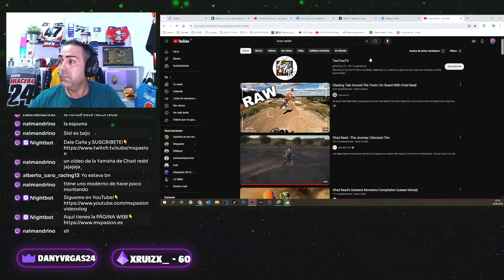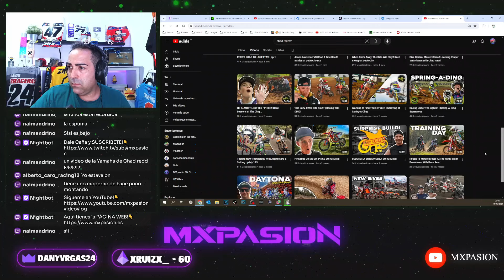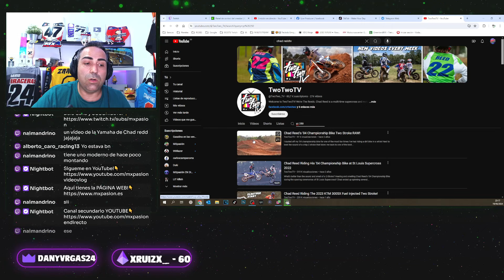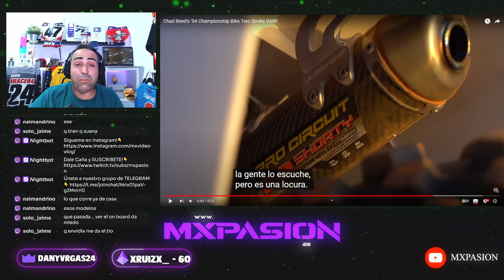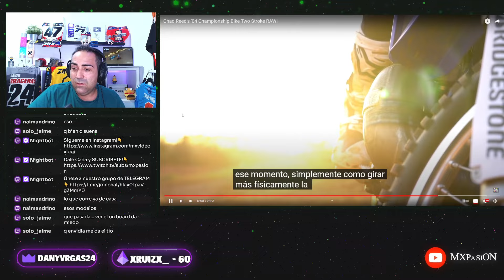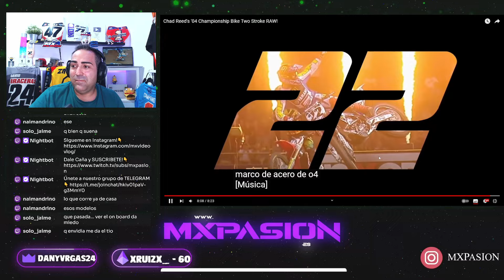RECORDAMOS la YAMAHA YZ 250 de CHAD REED😈​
Muy buenas amigos!!! En este video recordamos la YAMAHA YZ 250 de CHAD REED...Tuvimos la perfección!!!